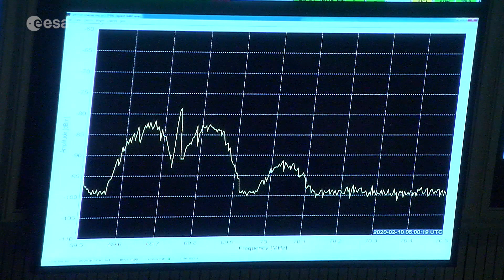Mission controllers maintain the service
With most European states in lockdown because of COVID-19, ESA has continued to operate its space missions. Scientific, exploration, Earth observation, climate and technology testbed satellites are continuing to produce data and provide vital services.

Since early March, the majority of the workforce at ESA’s European Space Operations Centre (ESOC) mission control in Darmstadt, Germany, have been working from home. But despite the constraints this involves, mission controllers have overseen complex manoeuvres and procedures. These have included testing a laser space communications system, space debris avoidance manoeuvres, a dramatic Earth flyby and even recovering a spacecraft after it experienced a major power failure.